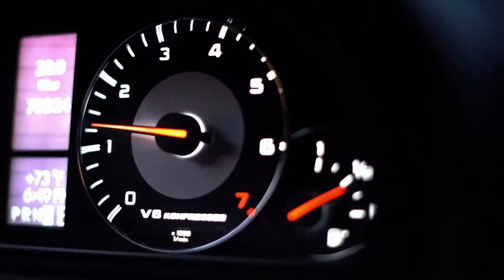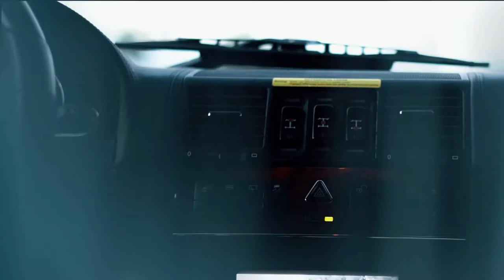Speed: Mercedes x Thoroughbred Motors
Ride into 2019 with style! Had a blast on this shoot.

Thoroughbred Motors has an extensive used car inventory with the competitive prices that you are looking for. They have it all from German luxury cars like Mercedes-Benz and BMW to exotic performance vehicles like Maserati and many affordable value-priced vehicles from domestic manufacturers. If you are looking for a high-quality pre-owned car whether you want to turn heads or simply get to work, you can look no more then to Thoroughbred Motors. With their great location in West Palm Beach FL, they can cater to all your automotive needs in South Florida. Their team even works with customers across the nation and worldwide to help people get the dream car that they have always wanted. They provide great vehicles to people all across the United States with their confident online buying. Check out their inventory today to see everything that they have to offer. Look no more than to Thoroughbred Motors to find your horsepower needs!